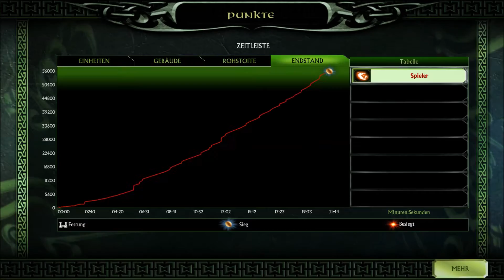Let's Play Schlacht um Mittelerde 2 #15 Die Orks sind wieder da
NAch Abstürzen und der Gamescom geht es nun endlich wieder los mit HDRBFME 2 und diesmal werden uns die Orks zeigen das mit ihnen nicht gut Kirschen essen ist viel Spaß